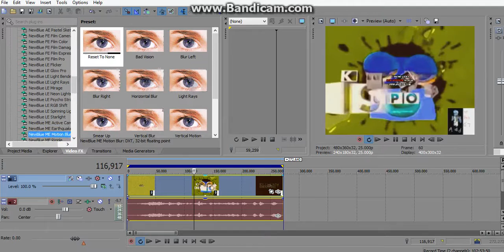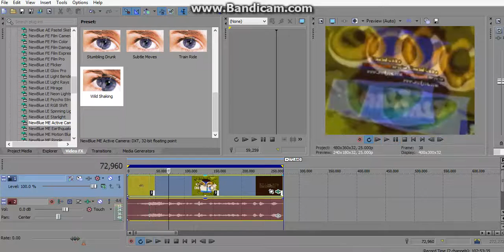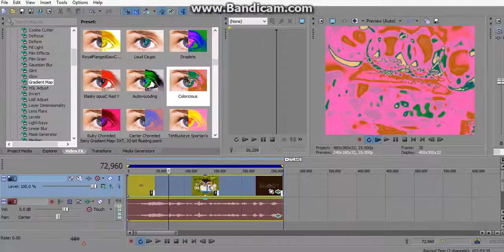How To Make Half Demon X